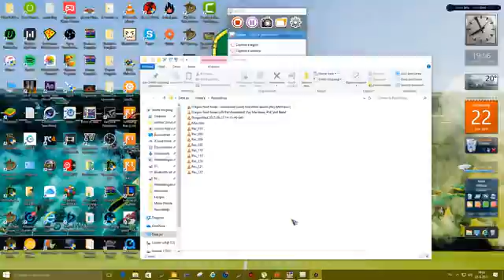Dragon Nest China - Arch Heretic GamePlay #11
Free VPN You may only connect via Korea

Check ook onze nieuwe facebook pagina geef alvast een like om op te hoogte blijven over alle updates van wesleycrazygames op facebook

Lees meer voor informatieRead more info